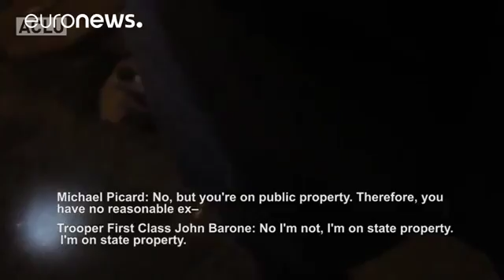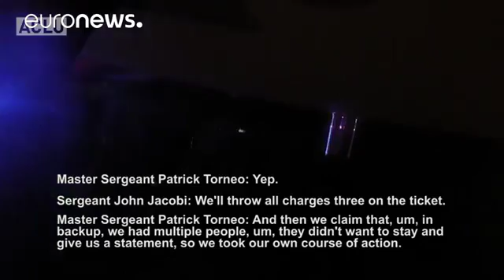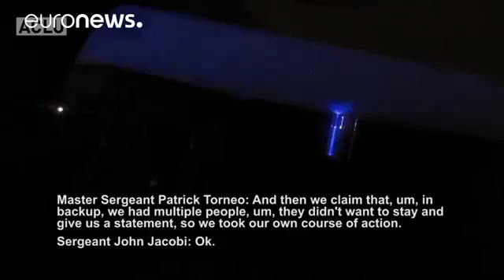US police accidentally record themselves making up charges against protester